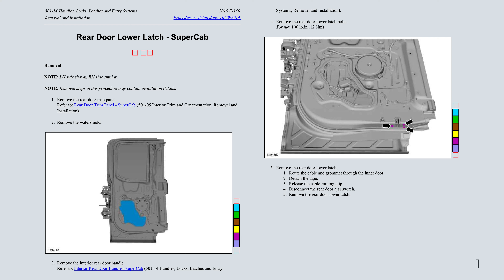Ford F-150 13th Gen - Rear Door Lower Latch Super Cab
Rear Door Lower Latch (~$30)